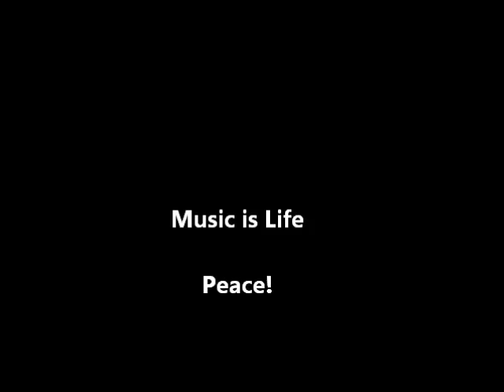Beyonce vs Maceo - Work It Out (DJ Will-Rock Edits)[Gamm Records]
All rights & credit to DJ, artist/s & record company.